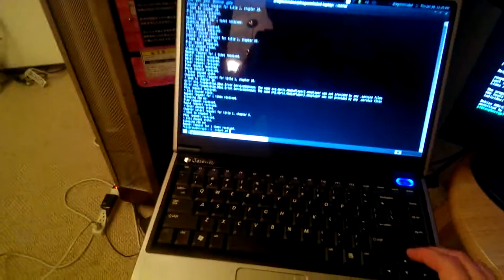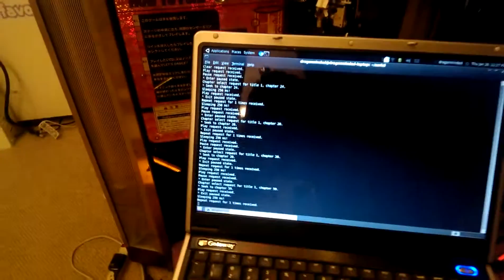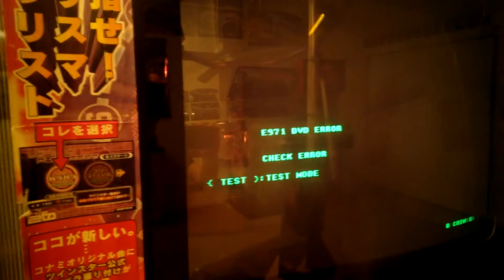ParaParaProgress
I've made a bunch of progress on my PPP DVD emulator. I picked up a Raspberry Pi 2, got an OS installed, ported my code from RPI1 over, got it refactored and integrated and successfully tested it with ParaParaParadise 2nd mix.

I still need to button this up by finishing TODOs in the code, testing the player with Twinkle mixes to verify that I didn't break anything and adding a new mode where the screen is black when not playing a video (it previously displayed a debug console which wasn't visible in-game in Twinkle mixes but is visible here).